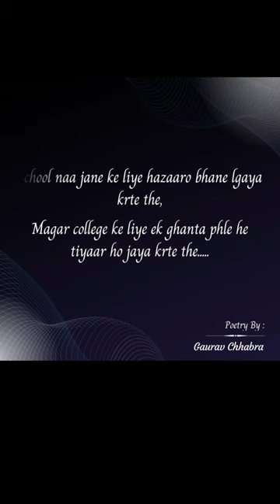JIS DIN LECTURE NAA LGANE KA MAAN HO... || Poetry By Gaurav Chhabra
I hope you like this poetry and maybe you can relate these lines with the memories of your life.

Poetry Written by: Gaurav Chhabra

Instagram (Gaurav): gauravchhabra.999

 a poetry
a poetry on nature
attitude poetry
best friend poetry
best poetry
best poetry books
best poetry books in hindi
best poetry in english about life
best poetry lines
best poetry lines about life
best poetry pages on instagram
best poetry quotes
broken heart poetry
confessional poetry
contemporary poetry
deep poetry
friendship poetry
friendship poetry in urdu
funny poetry
hindi poetry
life poetry
life sad poetry in urdu
love sad poetry
lyric poetry
poetry
poetry and grammar
poetry background
poetry blog
poetry hashtags
poetry hashtags 2022
poetry hashtags for instagram 2022
poetry hindi
poetry hindi love